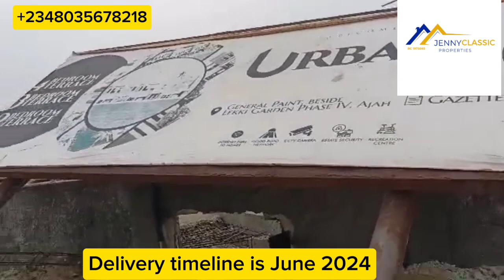introducing Most affordable Terraces Duplex in Urban Court Ajah Lagos call jenny 08035678218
*URBAN COURT ESTATE IN AJAH LAGOS

Urban Court consists of units of 2 bedroom terrace + BQ, 3 bedroom terrace + BQ, and 4 bedroom semi-detached duplexes.

With a carefully thought-out payment plan designed for its subscribers, Urban Court is the place you should make your home.

LOCATION: General Paint, Beside Lekki Garden Phase IV, Ajah, Lagos State .

*TITLE*: GAZETTE

 *PRICE;*
 📌2BEDROOM
TERRACE + BQ: *SOLD OUT!*

  📌3 BEDROOM TERRACE + BQ: ₦69m

📌 4 BEDROOM SEMIDETACHED DUPLEX : ₦75m

*FACILITIES:*
Good  road network
Fiber To The Home (FTTH)
Recreational areas
CCTV Camera
Estate Security

*NEIGHBORHOOD:*
Lagos Business School
Dominion City
Lekki Gardens Phase IV
Several Gated Estates
Several Hotels
Several International schools